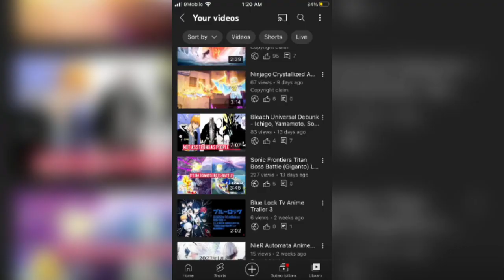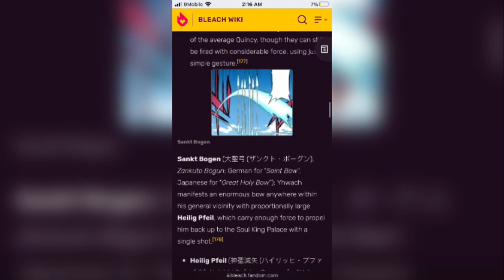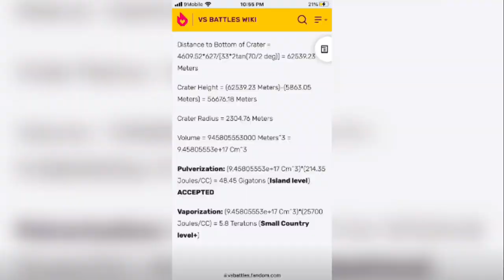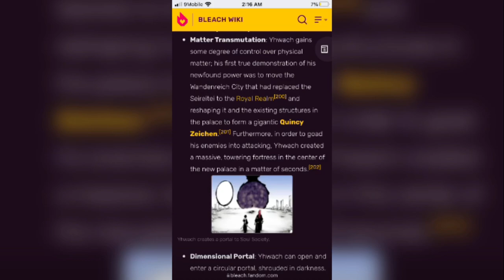Acnologia vs Yhwach Who Is Stronger